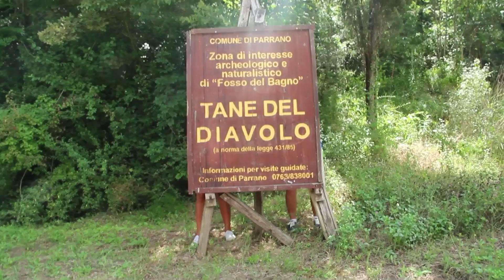Parrano is Happy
Riprese e montaggio Luca Filippetti